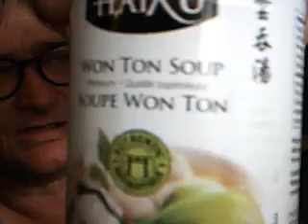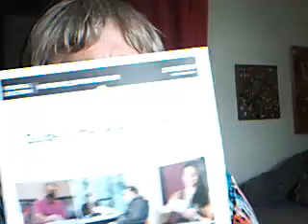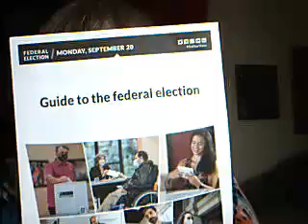the new coke zero and i am not joking here